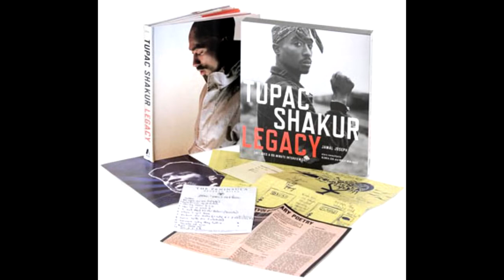Weed Nap (Remix) - BlaccRayden (incl. LYRICS + GFX)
Welcome to my version.
Comments, questions, shares, and subscriptions are appreciated.

Soundcloud.com/khaleo
Twitter.com/khaleo

**LYRICS**
take a note from me, i approach it like a g
healthily i spoke smoke embers from a tree
goin on a star trek, hit the warp speed
Soarin thru a nebula, a dusted smoke screen/
Aimin for euphoria, in my own emporium
any emporer will eat, peep my cornicopia
abundance of the fun shit, bullet points like pundits
factual or false, i will have you know I run shit/
the moderator, haters takin party favors
arguments arise, after all - they aint wanna pay us!
dice life in vegas, with this mic i'll make it
calculate attacks from my bases, and the frontlines
I know that I can rap, better face it; had a hunch I'm..
in the information generation, confessin statements
I'm fresh to the death, and I def jam naked/
gotta bear it all - hibernation in the fall,
stayin on my prey, and I slay em - I maul
focus is my vision, throwin darts wit precision
put needles in ya neck, acupuncture is prescription/
My rap style is sickenin; popa dramamine
(I'm) FREDDY in the bitch, you gon' see me in yo dreams
givin nightmares to craven, make them all scream
like black people shot in the back, avoid the scene/
the cops lookin for plots, rocks up in they jeans
undacover DT stops and pops you in yo knees
drop to the ground, and rage starts to seethe
protect ya fuckin neck bwoi, they won't letcha breathe/
face down in the gutta, askin God "why me?!"
three more cars comin', and other people see
there's about to be a murder scene up and down the street,
if you're fearin for your life, beat THEM uncontrollably!/
rules from the playbook, jewels if ya stay shook
take you 'round the world like a wayward left hook
i think i'll write a book, and document my lyrics
so when my body dies, you can still feel my spirit/
I think I've spit long enough
this shit is now raw and tough
catch you on the flipside
yeah, i got some more stuff//
Blacc. Rayden...
Fatality...

(Legalese)
I do not own this instrumental - but I own all my lyrics.
I also claim NO ownership of any of the images used other than the ones used with my likeness...